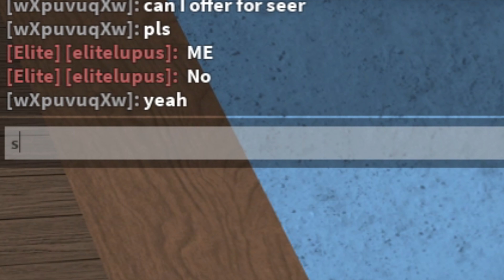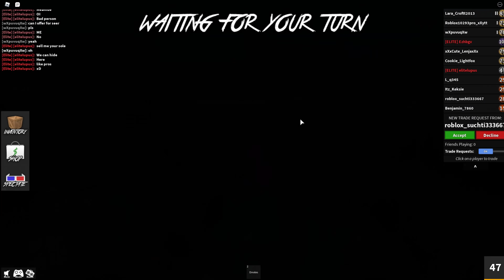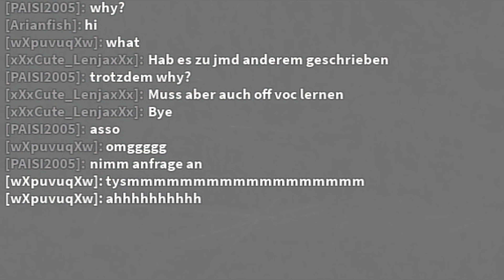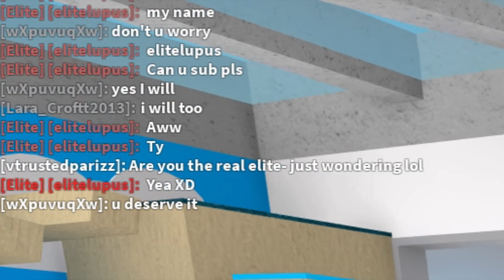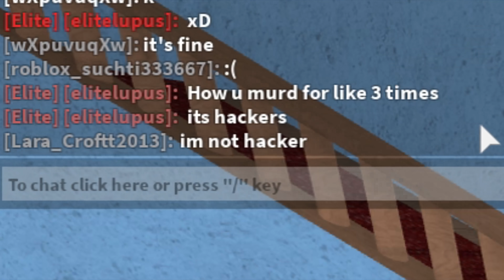I tried to outplay TEAMERS in Roblox Murder Mysteries (funny moments)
Join me on adventure Gmod Darkrp Trolling, Gmod funny moments, and Gmod darkrp Hacking catch hackers on the server, Garry's mod Admin abuse Bitcoin mining/ miners. Gold mining unturned roleplay and lots of gaming content

My Gmod Server: Elitelupus DarkRP
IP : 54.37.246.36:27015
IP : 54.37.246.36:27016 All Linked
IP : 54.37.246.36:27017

Game : Roblox Murder Mystery 2